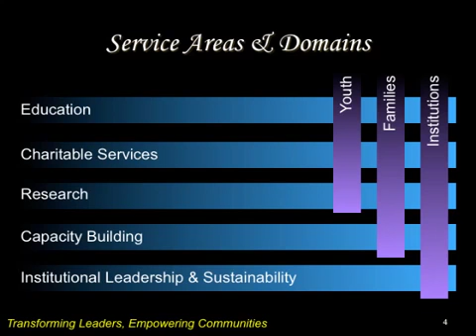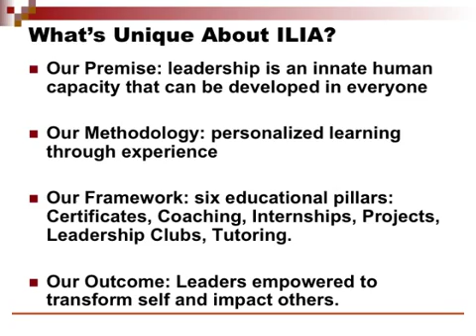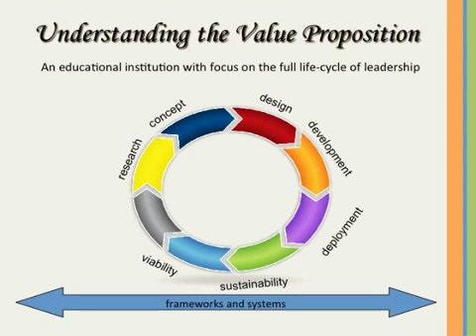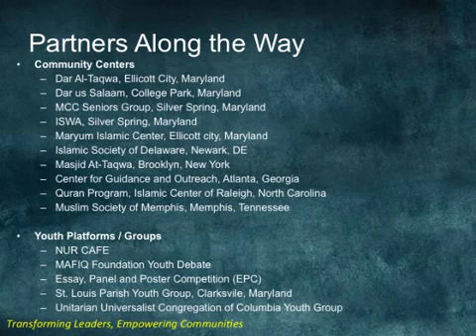ILIA Overview Summer 2013